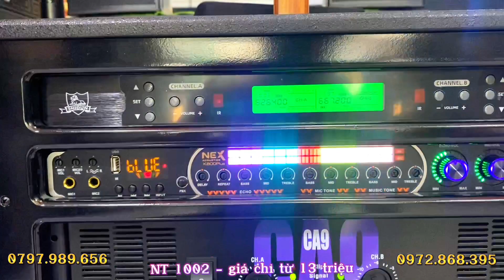Loa Kéo Điện 2 Bass Đôi 40 ✅ | Loa Karoke Công Suất Lớn Bàn Giao Về Vĩnh Long | NT 1002 - 15.9 triệu